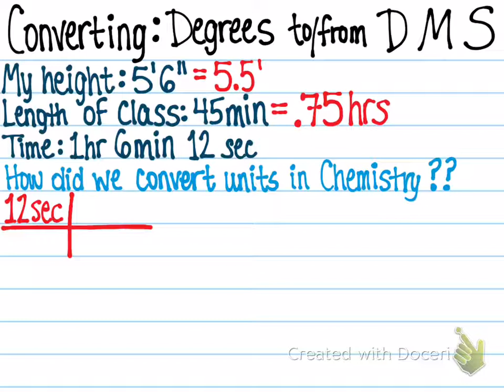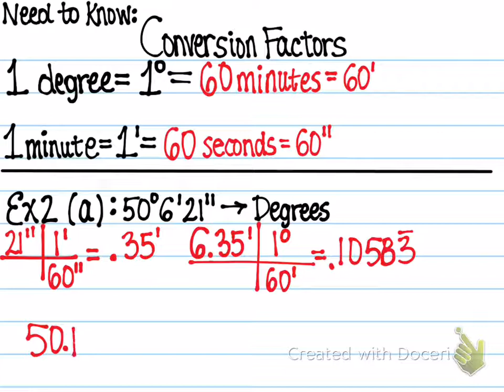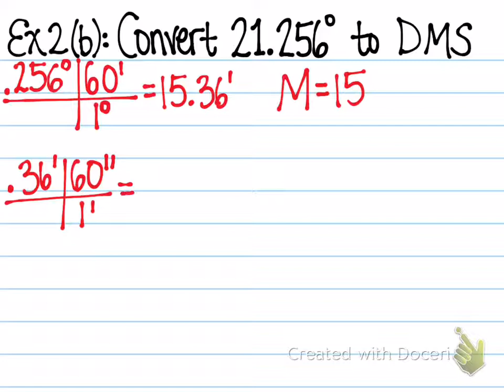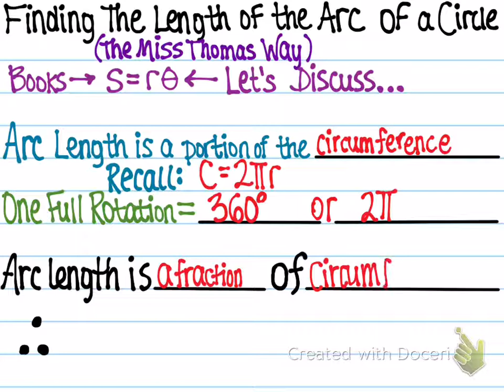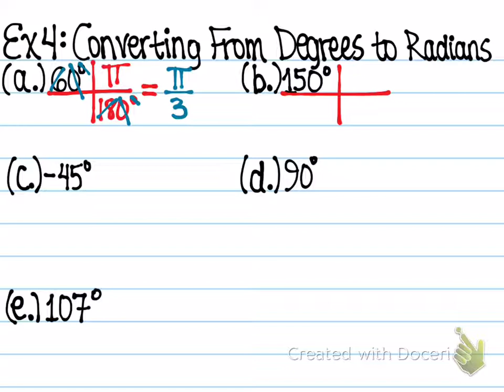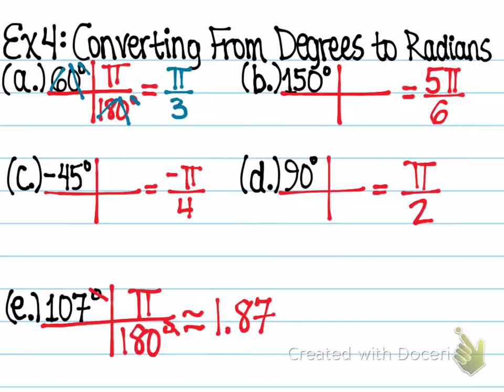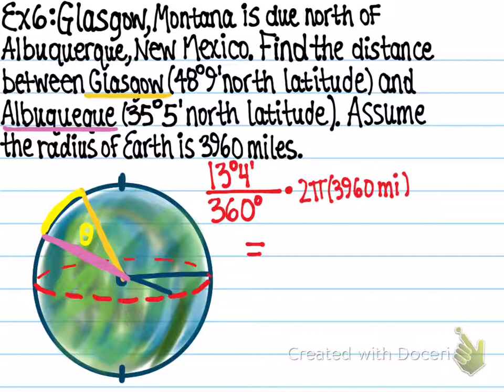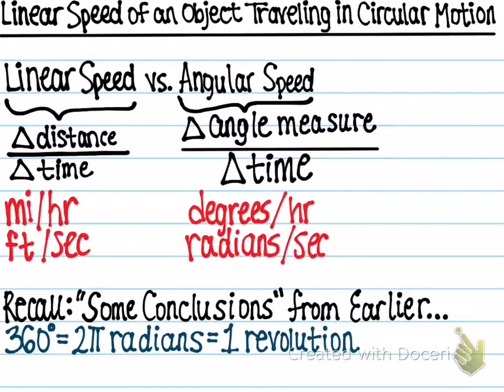Angles and Their Measure